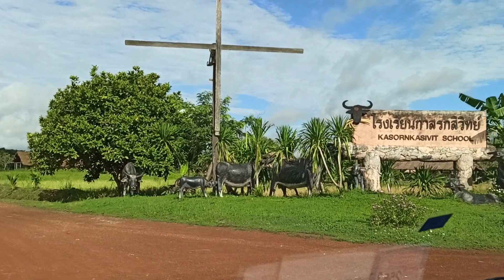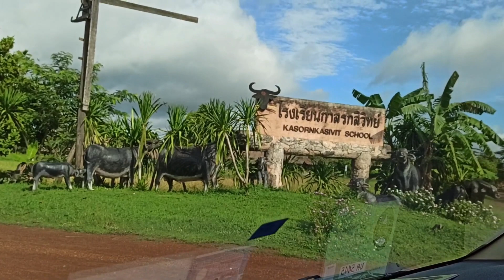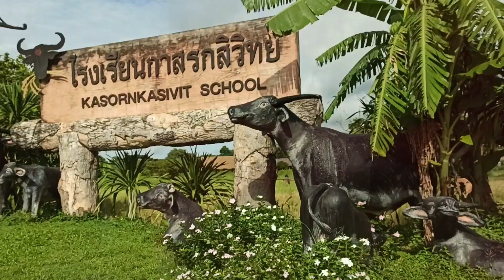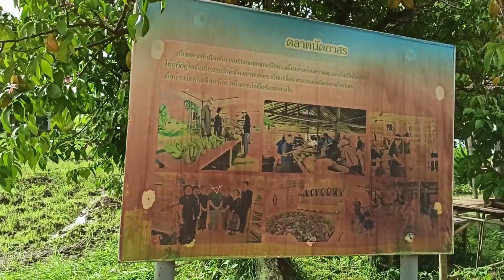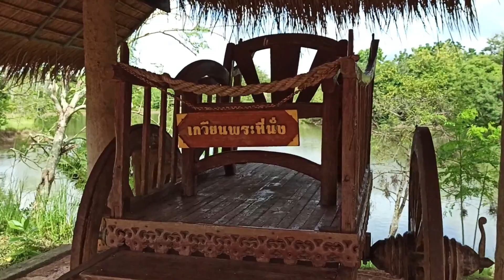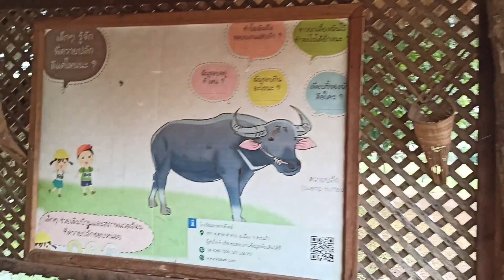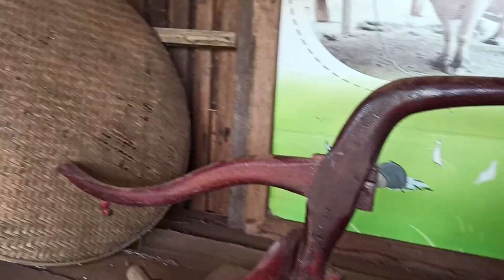Kasorn Kasivit Buffalo agricultural school# Sakreao province#Travel vlog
The Kasorn Kasivit Buffalo Agricultural School where teaches both farmers and buffaloes, and serves as a vocational institution that trains buffaloes and farmers to work together, as well as provides other visitors with traditional agricultural practices.
মহ'ৰ স্কুল প্ৰথম শুনিছো মই! থাইলেণ্ডত জীৱ জন্তুৰো স্কুল আছে আৰু এই স্কুল বোৰতে সিহতক থৈ যায় অলপ দিন কাৰণে  আৰু বিভিন্ন শিক্ষা  দিয়ে! শুনি আচৰিত হব হয়তো ইয়াত বান্দৰেও স্কুল যায়! বান্দৰক কেনেকৈ নাৰিকল ৰোৱাত সহায় কৰিব পাৰি মহ'ক কেনেকৈ হাল বোৱাব পাৰি এই বোৰ স্কুল সমূহত শিকায়।  আমি  Sakeao province ৰএখন মহ'ৰ স্কুলত সোমাইছিলো। তাত সোমাইয়ে আমাৰ গাঁও খনলৈ মনত পৰি গল। সকলো একেই ! খেতি পথাৰ, খেতিৰ সজুলি, তাতঁশাল, ঢেঁকি, ডলা চালনী, পাটি দৈৰ পৰা বনোৱা পাটি এই সকলো বোৰ আমাৰ সৈতে মিল আছে আপোনালোকে  চাওক ছোন !